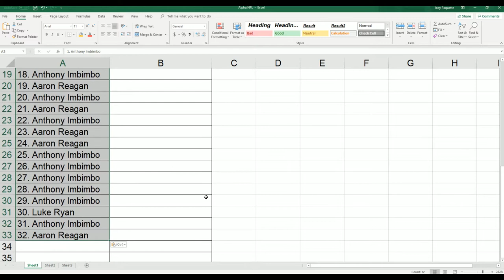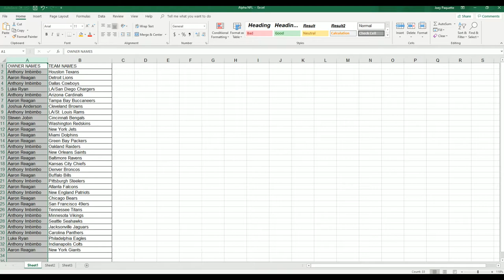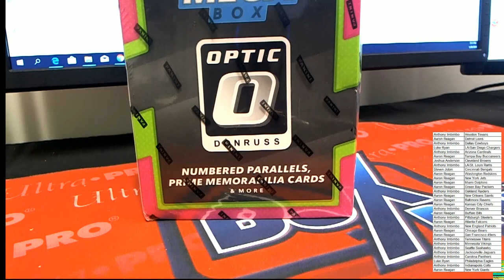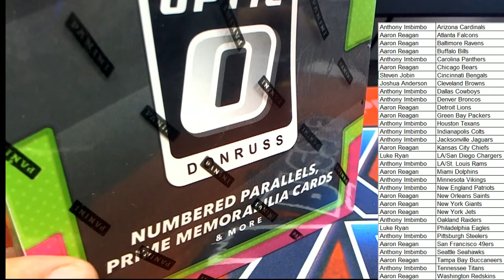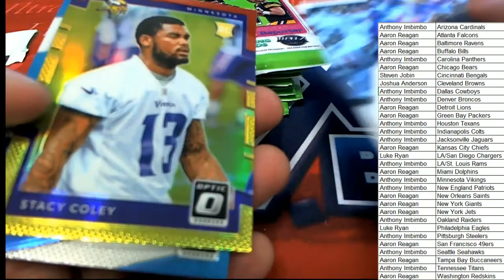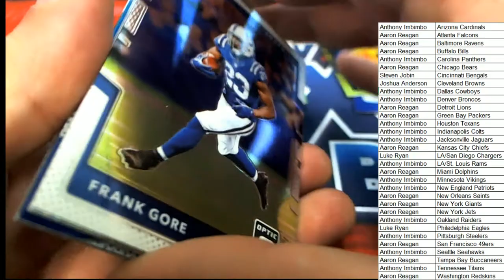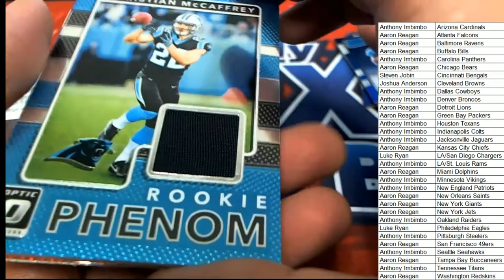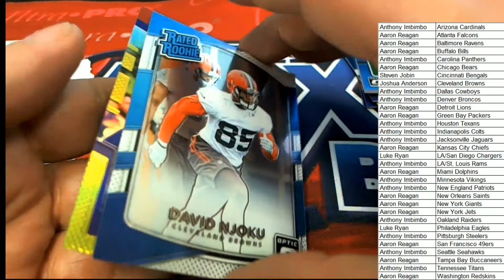2017 Mega Box Football Optic Donruss ID 17FBMEGA